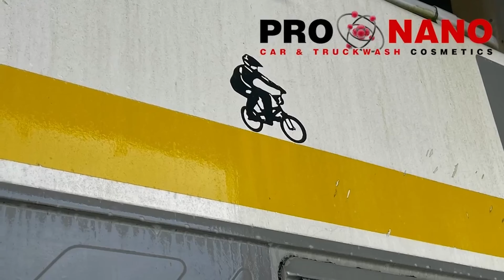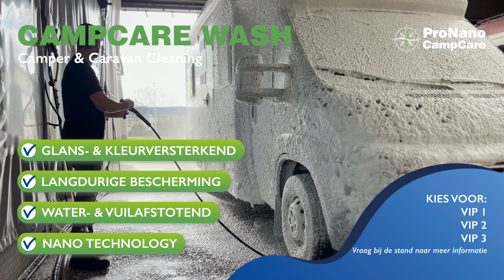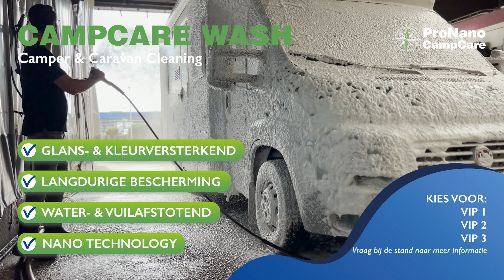ProNano CampCare Camper & Caravan Washing